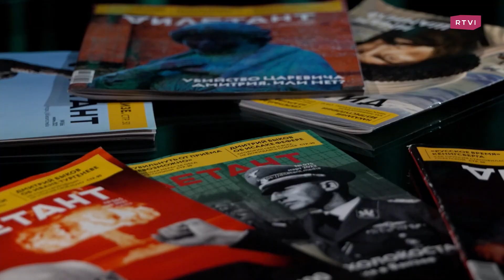Березовский, Ельцин, экономика, путч, развал СССР: как мы прошли 90-е / Саша Кругосветов // Дилетант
Гость программы — писатель Саша Кругосветов. В интервью с Виталием Дымарским обсуждаем, какие реформы не провели в 90-е? Почему людям интересно читать книги про авантюристов? Как 90-е повлияли на сегодняшнюю Россию? И что изменилось в стране с тех пор?

00:00 История 90-х. Саша Кругосветов
01:41 О структуре книги Кругосветова
03:47 Троцкий vs Березовский: кто кого
06:00 Про «симпатичное» плутовство
07:57 «Для меня они пораженцы» — о героях 90-х
10:10 Про Горбачева и его неудачи
12:30 О фигуре Ельцина, роспуске СССР и либерализации
17:50 Критика экономик СССР и России в 90-х
23:47 «Они не занимались построением демократических механизмов»
25:26 Снова про экономические реформы
28:10 Как 00-е и 10-е стали «логическим продолжением» 90-х?
29:25 Про Березовского
32:20 «В те времена нужно было быть авантюристом» — о жизни Кругосветова в 90-х
35:23 Был ли Петербург 90-х «бандитским»?
39:25 Об олигархах и преступниках
43:14 Что изменилось в 10-х?
47:20 Про Китай
48:43 О книгах Кругосветова и журнале «Дилетант»